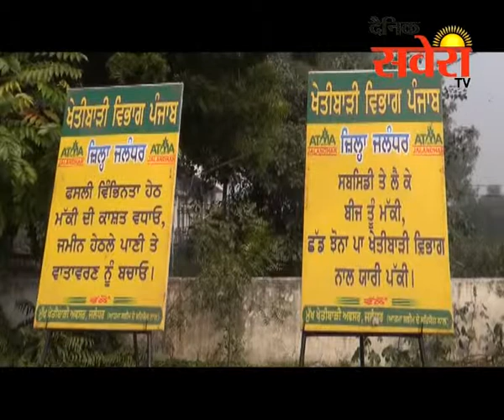खेती की नई तकनीकों सबंधी किसानों जागरुक करने की राष्ट्रीय विकास योजना शुरु